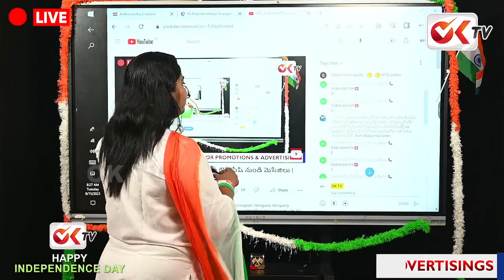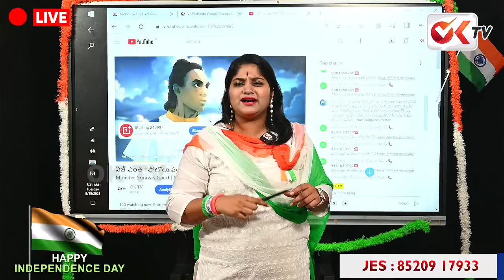మరో మ్యాజిక్ షో తో జనల ముందుకు కేసీఆర్ | CM KCR New Plan To Attract Voters | OK TV